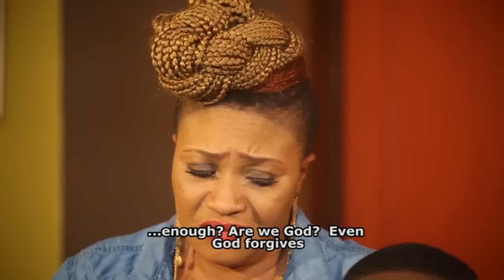LONELY AT 40 - A Nigerian Yoruba Movie Starring - Iyabo Ojo, Regina Chukwu